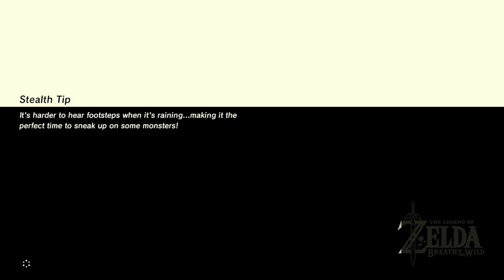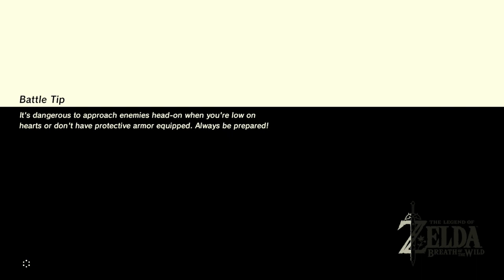Sneaky Slink | Breath of the Wild #4 [Xelrog/Jack]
Xelrog and Jack stream The Legend of Zelda: Breath of the Wild for the Nintendo Switch live on Twitch and YouTube. As one might expect, Solid Link is a master of stealth and infiltration. You know what he's not a master of? Combat.